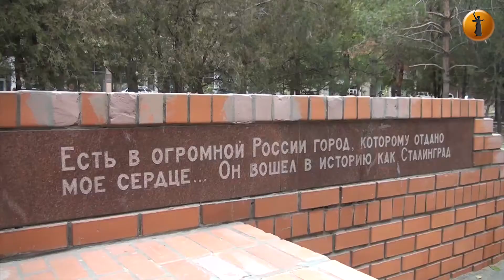Жители Волгограда: Каждый человек хотя бы раз в жизни должен посадить «свое» дерево